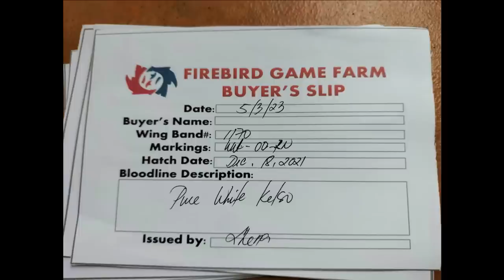PURE WHITE KELSO . MAY 3 2023